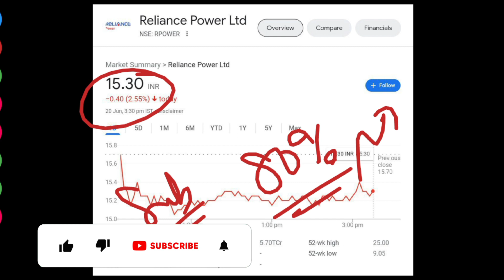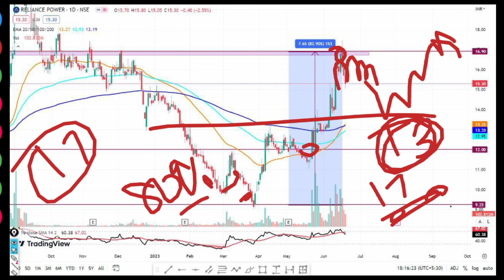Reliance Power Latest News | Rpower Analysis | Rpower Target Price